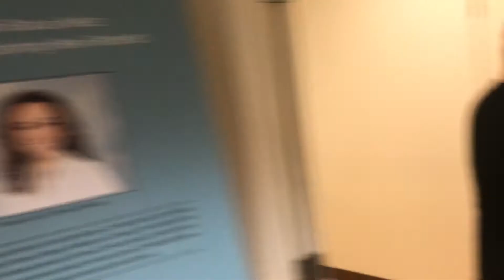FRS VS INTEGRA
Go follow the homies !